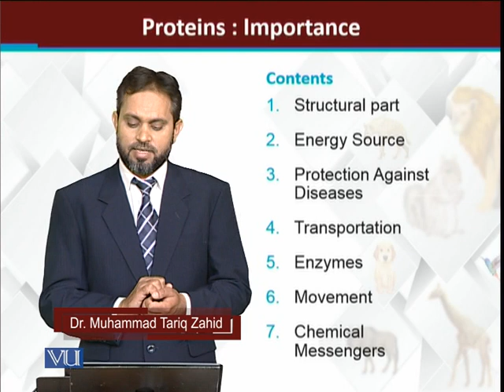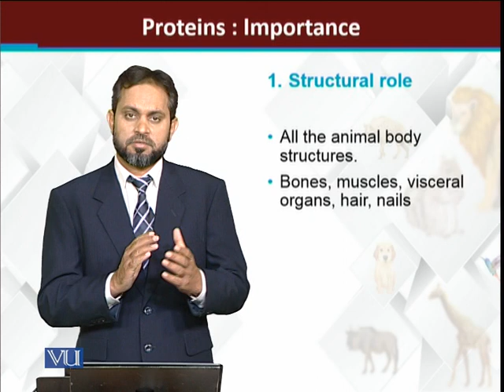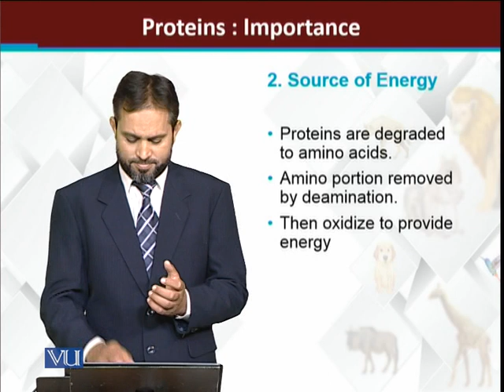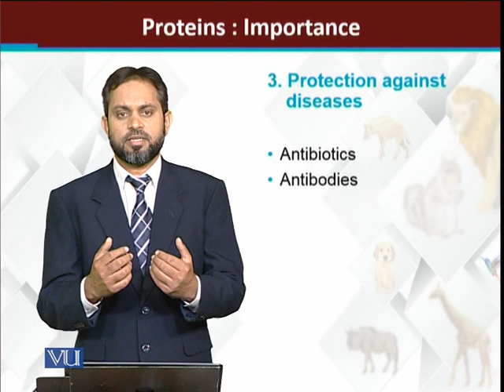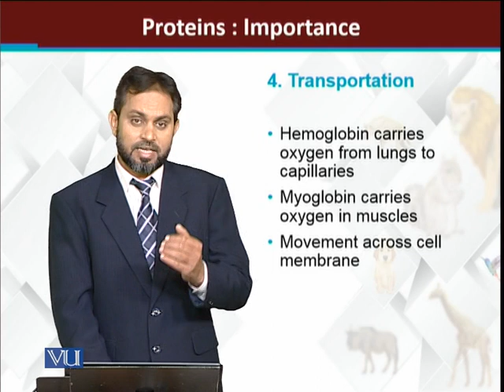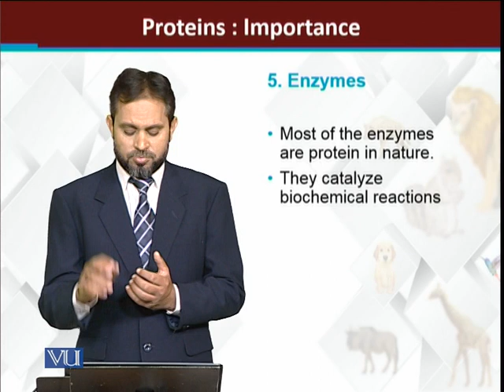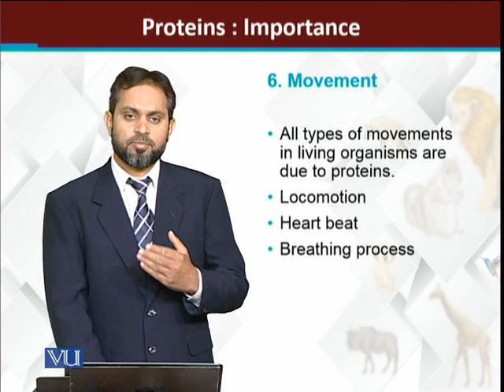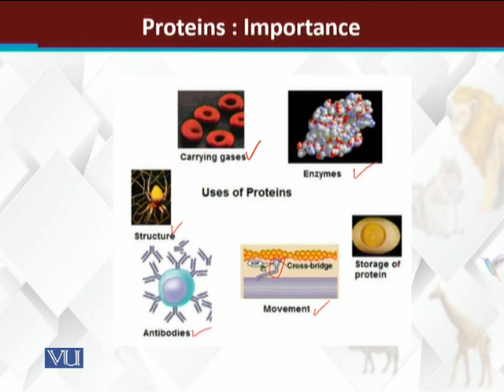Proteins Importance | Principles of Animal Life-I | ZOO514T_Topic035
Topic035: Proteins: Importance
by Dr. Muhammad Tariq Zahid